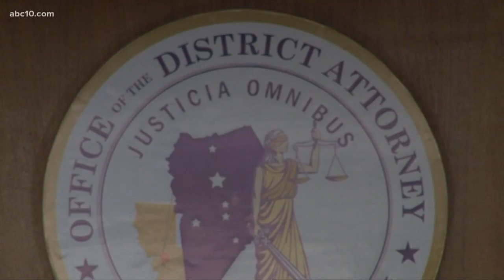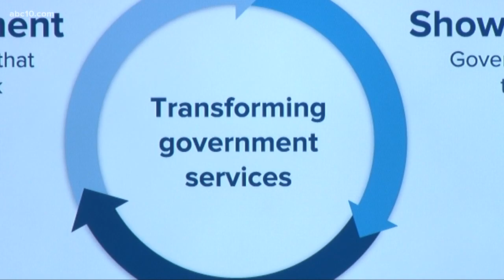New technology helps automatically clear past convictions in San Joaquin County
The San Joaquin County District Attorney's Office can now get through 200,000 lines of conviction data in only 30 seconds. A task that they previously had to do manually. The new technology is meant to help people earn a second chance to get jobs and housing by clearing past convictions.